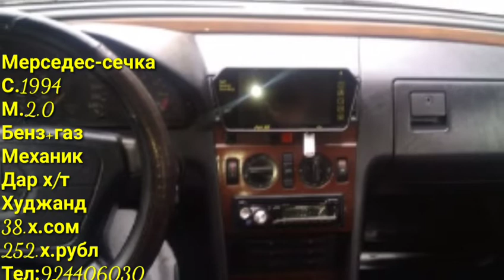Мошинхои Фуруши !!! 14.04.2021 Нархои Лада Приора Ваз2114 Мереседес Сечка Ваз2107 15